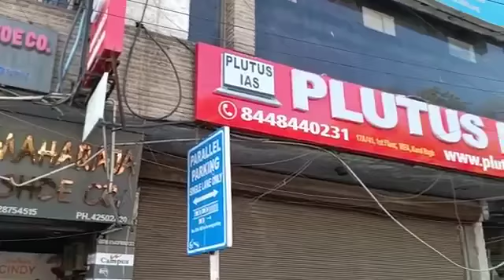Top IAS Preparation Coaching in Wadakkancherry, Kerala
Best IAS Preparation Coaching in Wadakkancherry, Kerala .Top IAS Preparation Coaching in Wadakkancherry, Kerala.
Which is the best IAS Preparation Coaching in Wadakkancherry, Kerala ? Best 5 IAS Preparation Coaching in Wadakkancherry, Kerala